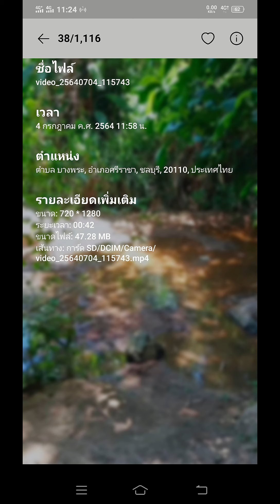Popklin photos ชิคๆ คาเฟ่ห้วยท่าไทร